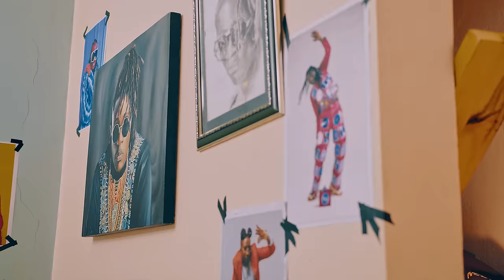Ziza Bafana - Sigwa Jajjawo (ONJAGALIZA BUBI) [Official Music Video 4K]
"HATERS ARE JUST CONFUSED ADMIRERS BECAUSE THEY CAN'T FIGURE OUT THE REASON WHY EVERY ONE LOVES YOU"